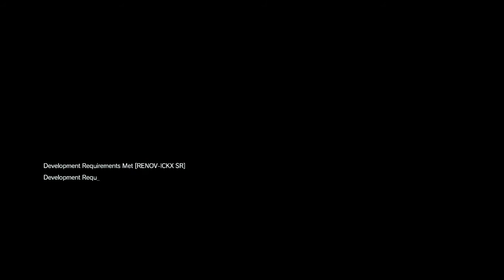Metal Gear Solid V: The Phantom Pain Walkthrough Mission 22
Metal Gear Solid V: The Phantom Pain Minimum Requirements
CPU: Intel Core i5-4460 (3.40 GHz) or better; Quad-core or better
CPU Speed: Info
RAM: 4 GB
OS: Windows 7x64, Windows 8x64 (64-bit OS Required)
Video Card: NVIDIA GeForce GTX 650 (2GB) or better (DirectX 11 card Required)

Metal Gear Solid V: The Phantom Pain Recommended Requirements
CPU: Intel Core i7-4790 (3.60GHz) or better; Quad-core or better
CPU Speed: Info
RAM: 8 GB
Video Card: NVIDIA GeForce GTX 760 (DirectX 11 graphic card required)
Free Disk Space: 28 GB